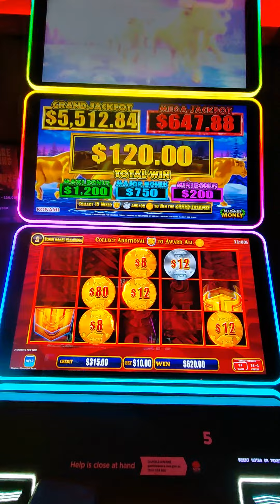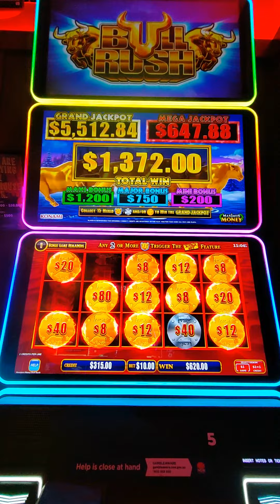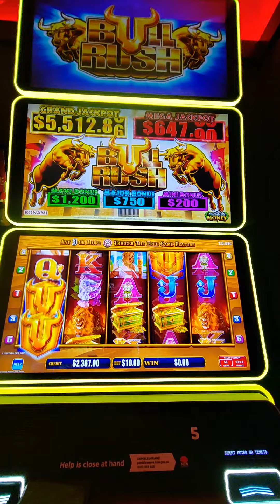Bullrush Win $10 Max Bets @Sydneyslotsking THE BIGGEST BULLRUSH SLOTS CHANNEL IN THE WORLD 🌎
Just another day in the office with my favourite slots machine Bullrush Maximus Money scoring nicely. Just one video of a night to remember @Sydneyslotsking THE BIGGEST BULLRUSH SLOTS POKIES CHANNEL IN THE WORLD 🌎

FEEL FREE TO SPEAK YOUR MIND IN THE COMMENTS SECTION